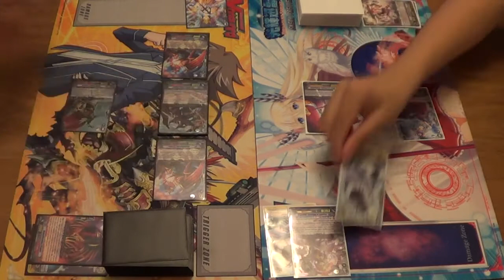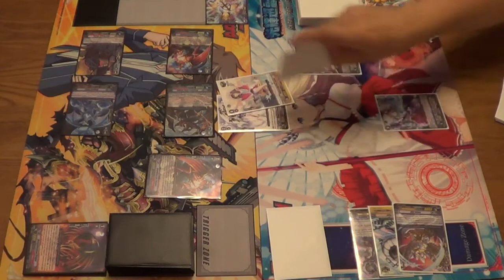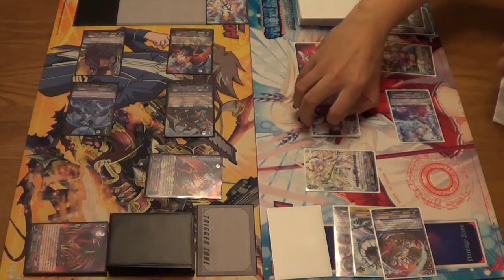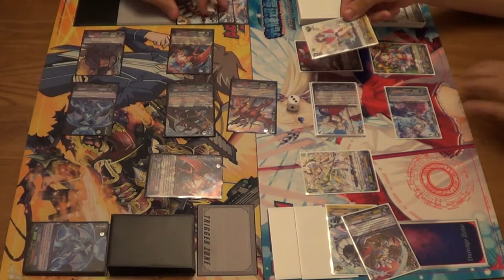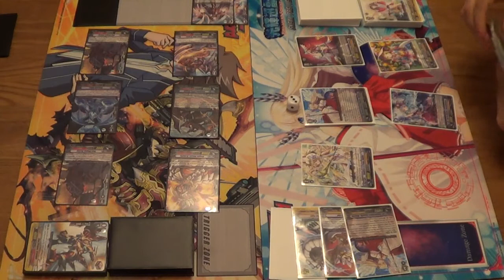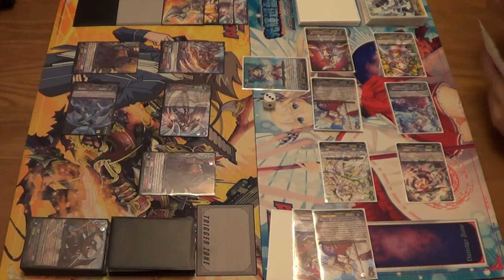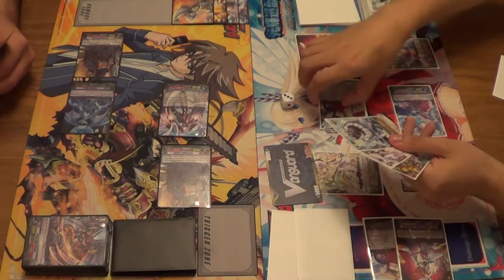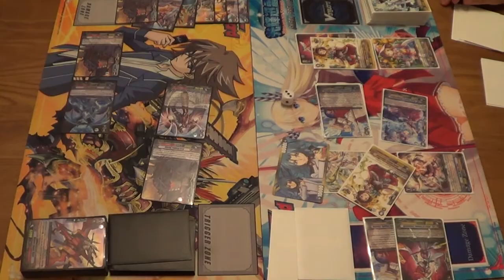Cardfight!! Vanguard - Cardfight Match - Kagero (Nouvelle) Vs Genesis (Minerva) - Game 3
Game 3

Mike - Kagero - Nouvelle
Aaron - Genesis - Minerva